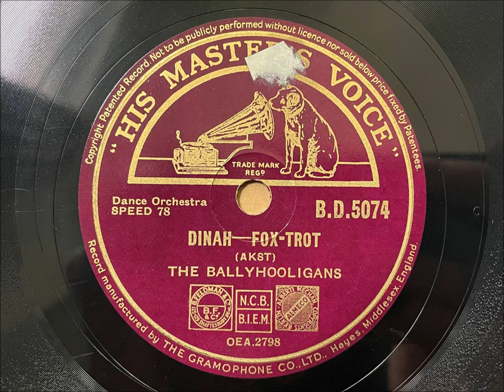Dinah - The Ballyhooligans - HMV BD 5074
Quite a high energy side by this small group combo, led by pianist Phil Green.

THE BALLYHOOLIGANS

Phil Green, p, dir: Harry Smith, cl, as / Ernest Wilson, 2nd p / Wally Morris, sb / Max Lewin, d.